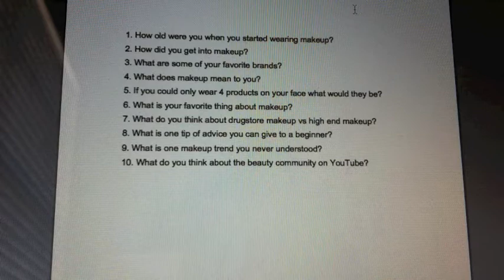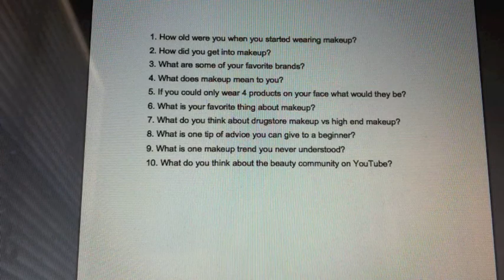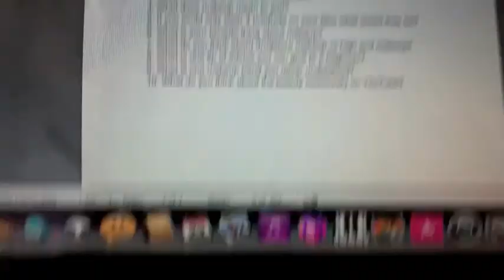My Makeup Story Tag!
I tag you all! :D
Questions:
1. How old were you when you started wearing makeup?
2. How did you get into makeup?
3. What are some of your favorite brands?
4. What does makeup mean to you?
5. If you could only wear 4 products on your face what would they be?
6. What is your favorite thing about makeup?
7. What do you think about drugstore makeup vs high end makeup?
8. What is one tip of advice you can give to a beginner?
9. What is one makeup trend you never understood?
10. What do you think about the beauty community on YouTube?